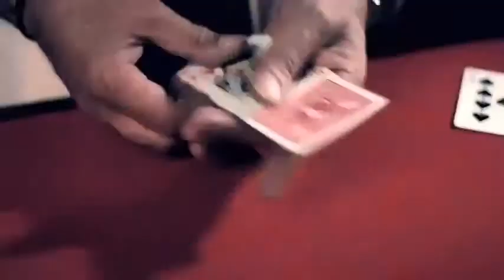Amazing Magic Card Trick